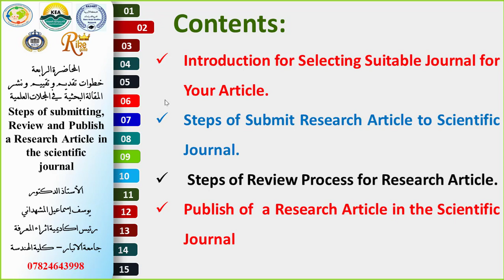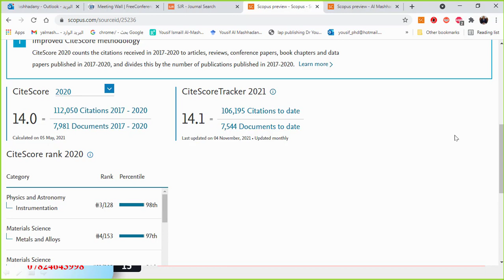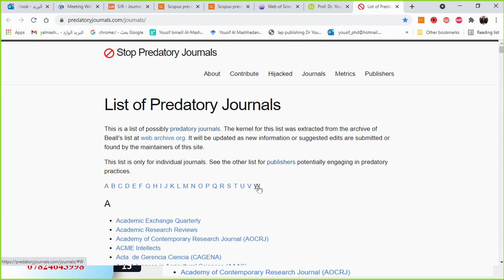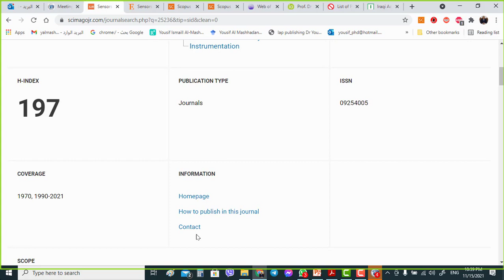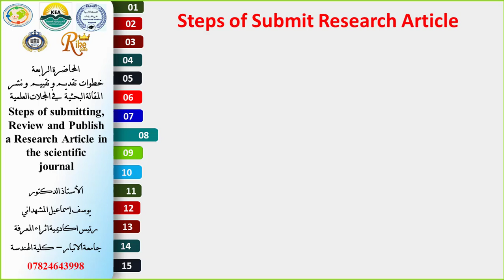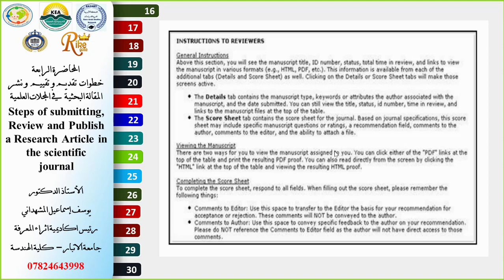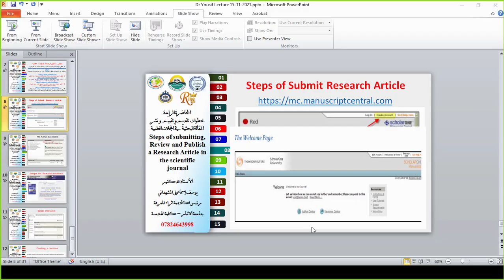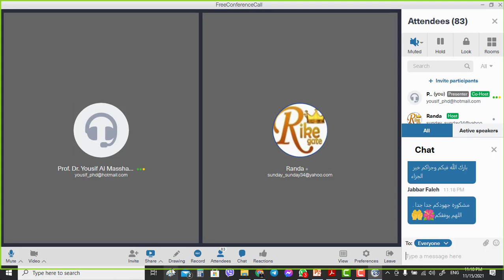Lecturer Dr Yousif 15-11-2021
الشبكة الاوربية العربية للدراسات في الجامعة
الملكية السويدية واكاديمية اثراء المعرفة في منظمة الصداقة الدولية اقامت  بوابة ريكا العالمية الدورة رقم 18 للمستوى الاول تحت عنوان منهجية البحث العلمي وتصنيف المجلات العلمية وللفترة من 4 /11 / 2021 ولغاية 24 /11/ 2021 قدم الاستاذ الدكتور يوسف اسماعيل المشهداني رئيس اكاديمية اثراء المعرفة ومدير العلاقات الدولية في الشبكة الاوربية العربية للدراسات قدم المحاضرة الرابعة تحت عنوان : (( اسلوب تقديم البحوث الى المجلات العلمية وتقيهما ونشرها ))
للاستفسار :
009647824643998